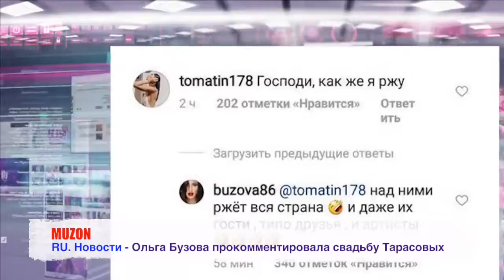Ольга Бузова прокомментировала свадьбу Тарасовых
RU. Новости - Ольга Бузова прокомментировала свадьбу Тарасовых